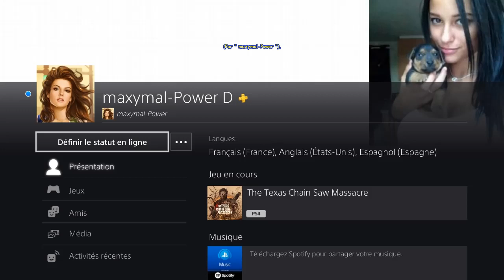The Texas Chain Saw Massacre - CONNIE en Tenue 21 Sand - Maison de NANCY Nuit - Sortie Allée Privée!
[# 990] The Texas Chain Saw Massacre (PS4 - Version " 1.19 " du 28 Mai 2024) - CONNIE en Tenue 21 Sand - Maison de NANCY Nuit - Sortie Allée Privée avec NANCY!
* Carte " Maison de NANCY Nuit " --- Evasion " Sortie Allée Privée ".